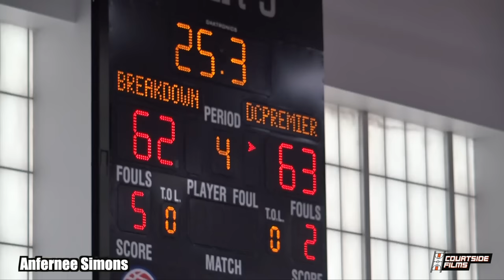NBA PLAYERS BEST PLAY FROM HIGH SCHOOL!!